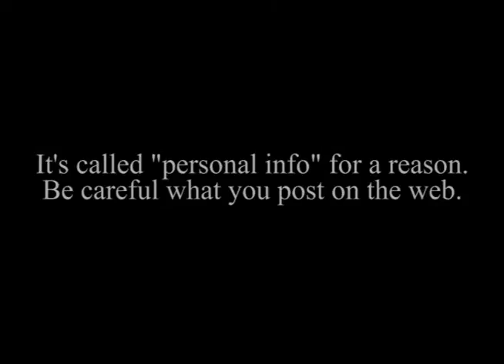Internet Safety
This video public service announcement was produced by students at North Hardin High School.  It focuses on the need for students to be aware of Internet Safety when they are giving out personal information online.